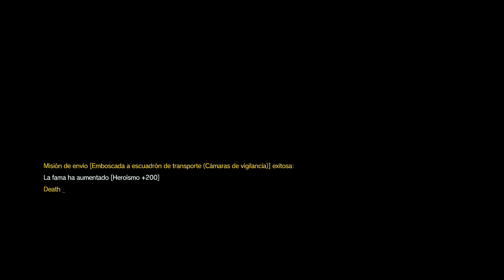MGSV | The Phantom Pain | Parte 78 | Misión 44 [CAMUFLAJE TOTAL] | HD 1080p [Sin comentarios]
METAL GEAR SOLID V - THE PHANTOM PAIN:

9 Años después de la caída de la Mother Base, Snake, el héroe legendario despierta de un coma. Junto a Ocelot y Miller, debe reconstruir la Mother Base y crear una nueva fuerza armada: Diamond Dogs. solo entonces podrá vengarse de Cipher.

Jugado en PS4